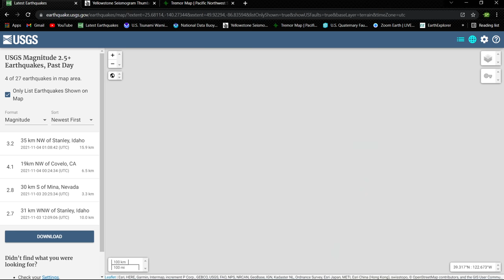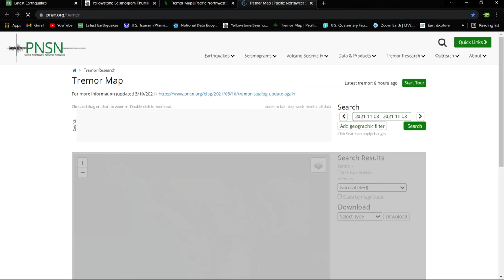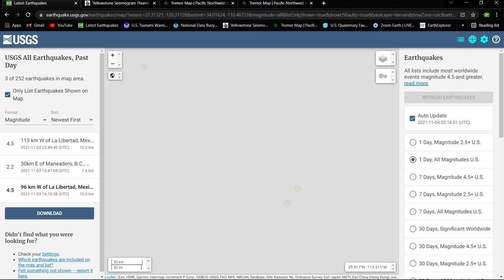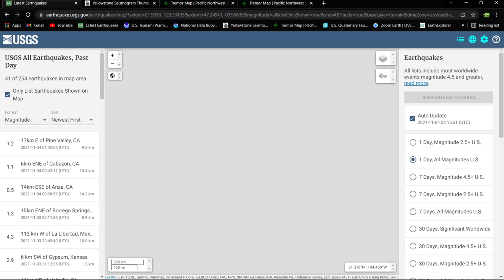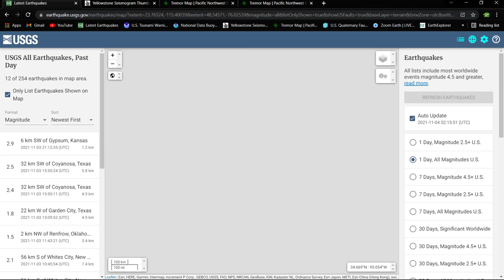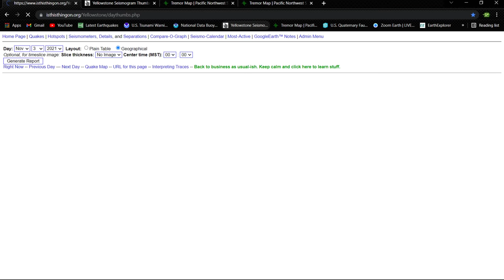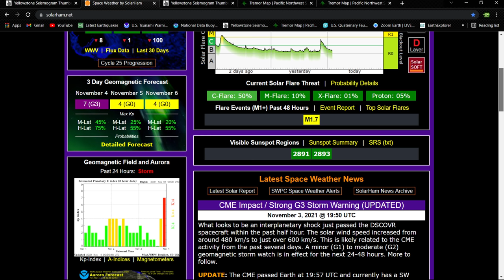Northern California earthquakes ramping up.. 4.1 near Covelo. Wednesday evening update 11/3/2021